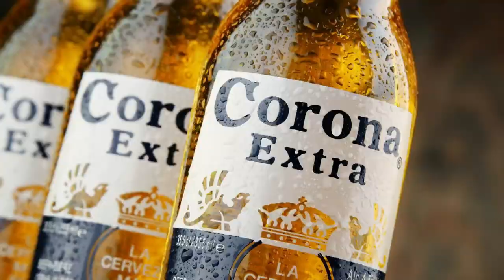Corona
Timing is a little bit out but can't be bothered to do it again